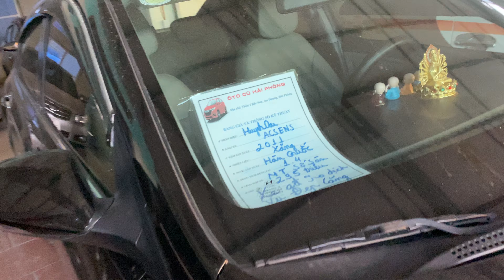Nhà mình còn rất nhiều xe ôtô đã qua sử giá rất hợp lý LH 0964656865 / 0979709565 ôtô cũ Đoàn Nghị